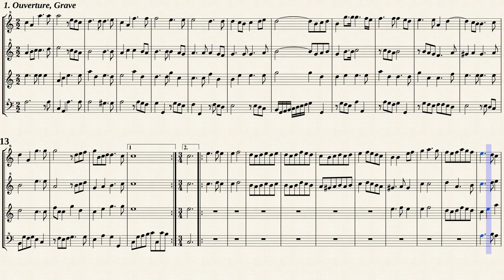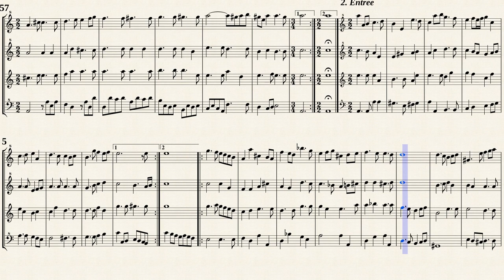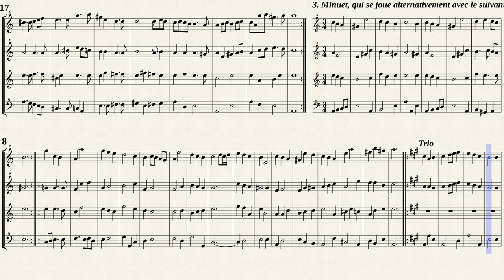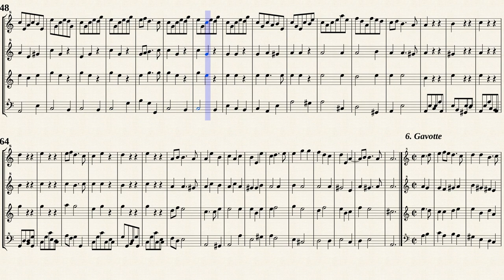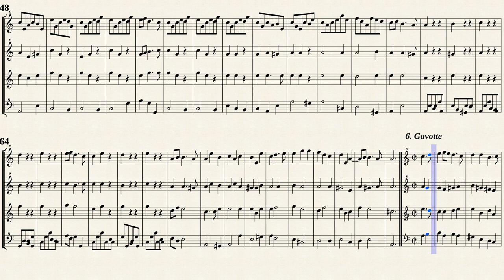Fischer, J. _ Suite in a-moll from Tafelmusik [S-S-A-B Recorders]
Johann Fischer (1646 － 1716)
Arr. by : Martin Grayson
Suite in a-moll from " TafelMusik (Hamburg, 1702) "